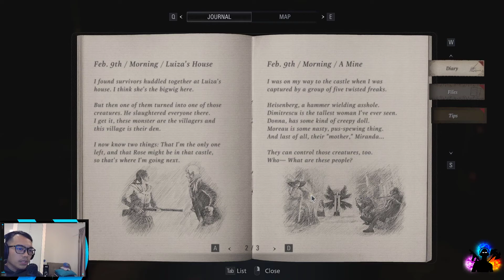RESIDENT EVIL VILLAGE GAMEPLAY PART 8 - COLD IS THE KEY!!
Eits, part 8 udah up nih! Kali ini kita ngelawan 2 "mini boss" alias anaknya si mamak di kastil yang super guede ini. Yuk bareng bareng teriak sambil tembak tembakan, seru seruan! lets go!
Thank you for coming to the channel and enjoy the video!

Come visit my Instagram to see my activities with friends and family!

Stream Schedule:
Every Friday/Saturday 8pm onwards (UTC +8)

Come visit my stream and let's play together! We can talk, chat also comment and laugh together lively! Let's go!